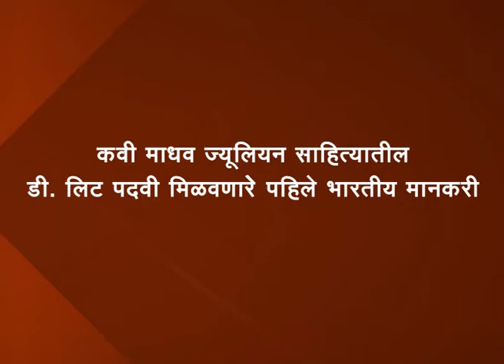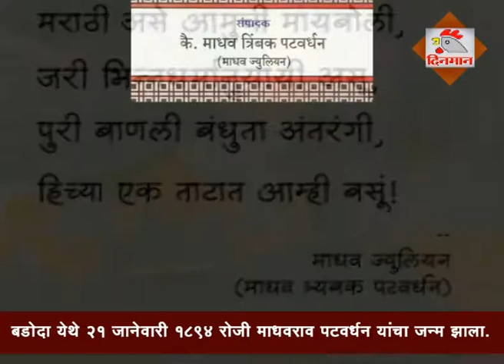कवी माधव ज्यूलियन साहित्यातील डी. लिट पदवी मिळवणारे पहिले भारतीय मानकरी